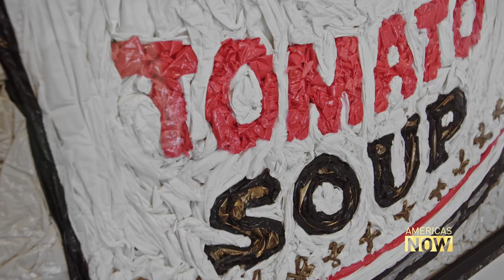Brazilian Artist Seeks to Provoke With His Art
Thought-provoking artist Eduardo Srur aims at taking people out of their comfort zones to make them question their reality. He feels optimistic about his work and the power it has to transform future generations. Correspondent Maria Vals has his story.